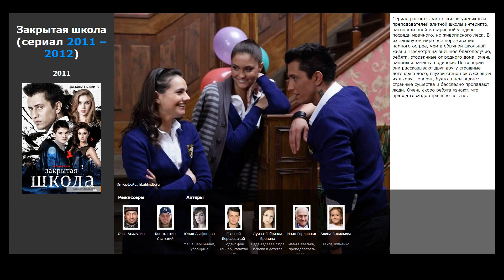3 лучших фильма с Павлом Прилучным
Список лучших фильмов и сериалов с участием Павел Прилучный (фильмография):

00:10 Мажор (сериал) (2014) / жанр: драма, криминал / в главных ролях: Павел Прилучный, Карина Разумовская, Дмитрий Шевченко
00:52 Тёмный мир: Равновесие (2013) / жанр: фэнтези, приключения / в главных ролях: Мария Пирогова, Павел Прилучный, Макар Запорожский
01:12 Закрытая школа  (2011) / жанр: триллер, драма, детектив / в главных ролях: Юлия Агафонова, Евгений Березовский, Луиза-Габриэла Бровина